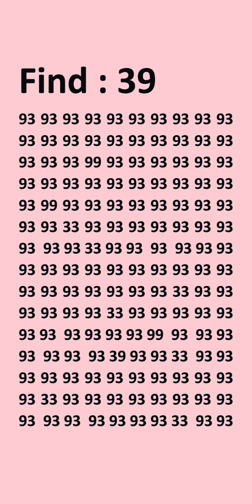July 1, 2024